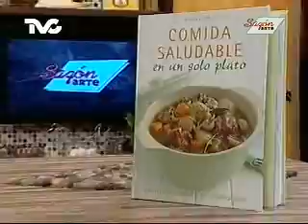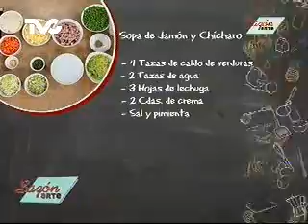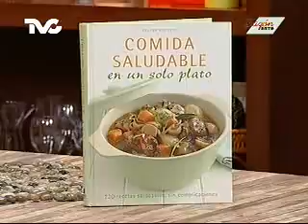Receta para preparar Sopa de Jamón y Chícharo